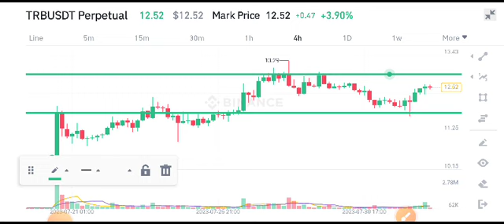Tellor TRB Today News! TRB Price Prediction